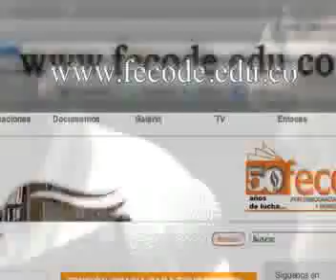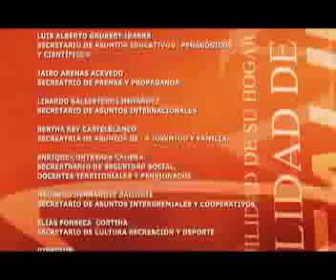CONTRASTES FECODE 2012-09-23mp4